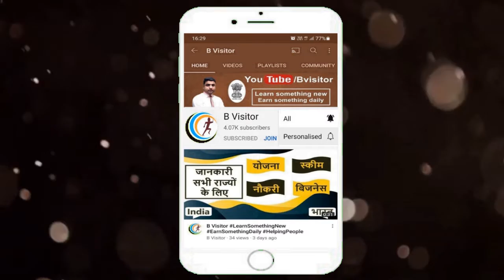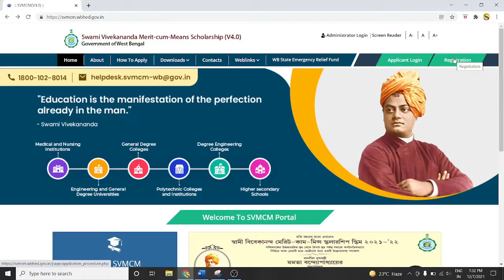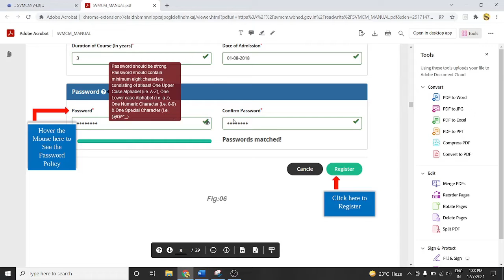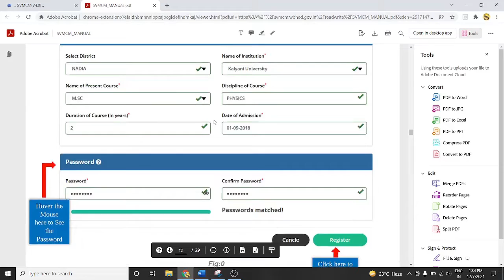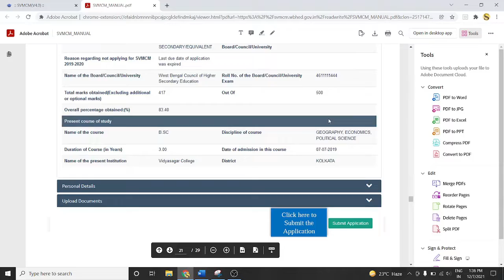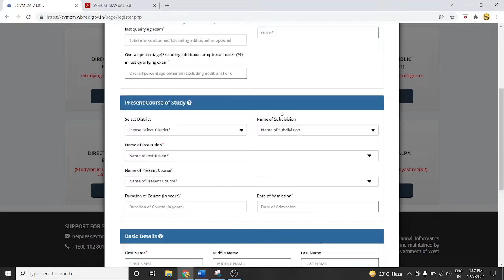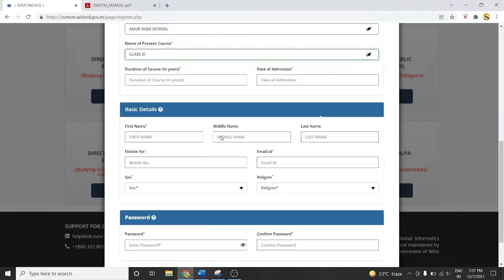west bengal swami vivekananda scholarship | swami vivekananda scholarship 2021 apply online | बंगाल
| west bengal swami vivekananda scholarship 2021 | swami vivekananda scholarship 2021 form fill up | swami vivekananda scholarship last date |

1) swami vivekananda scholarship 2021 documents
2) swami vivekananda scholarship 2021 new update
3) swami vivekananda scholarship renewal 2021
4) west bengal swami vivekananda scholarship amount
5) west bengal government schemes list